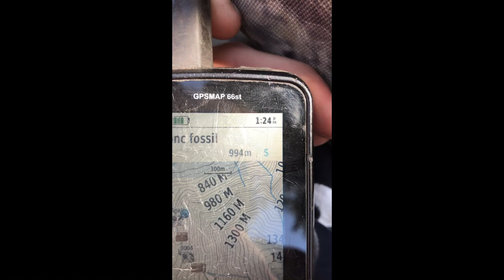Looking for Agates! Secret Rockhounding spot!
I hope you enjoy watching my fossilized log mission and agate hunting!